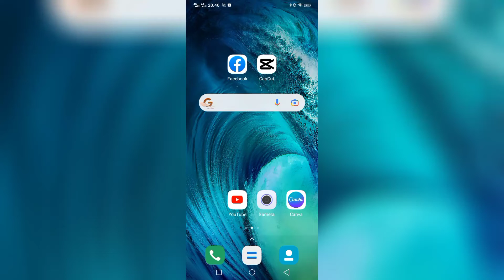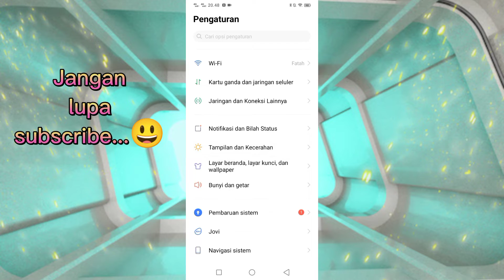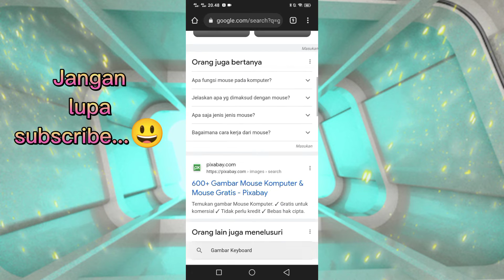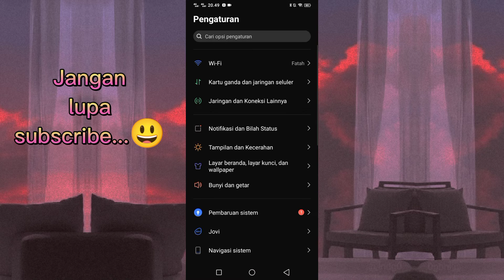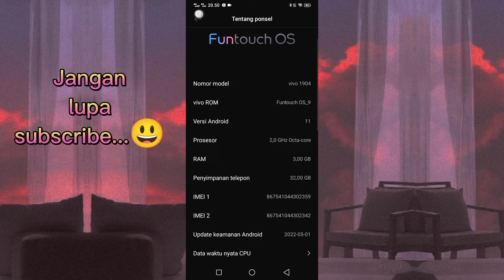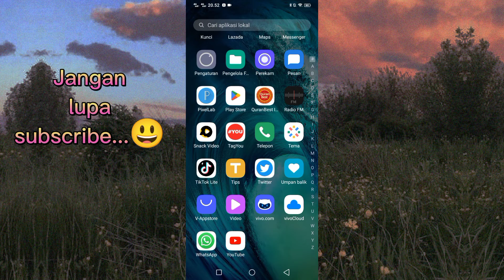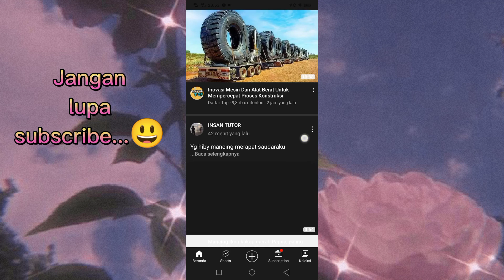Tutorial. cara mengaktifkan mode gelap di hp vivo y12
Cara aktifkan mode gelap di hp Vivo y12, cara hemat batrey hp, cara hidupkan mode gelap, cara mudah agar tidak silau lihat hp